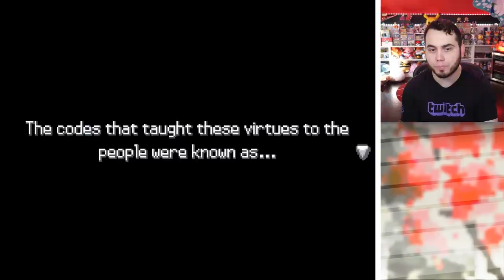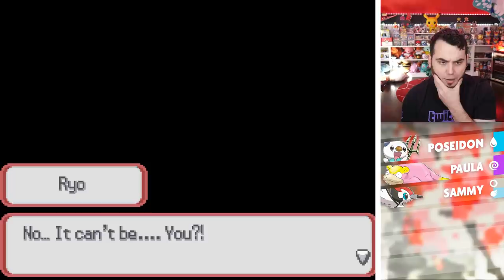SHADOW POKEMON and a NEW JOURNEY! Pokemon Bushido Nuzlocke - EP1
A new journey in Pokemon Bushido! An ancient time in the Pokemon world!
Choosing our starter and running into the evil Akui clan and their ninja traps!

Pokemon Bushido is a fan made Pokemon game that allows you to explore the vast and beautiful Aisho region. This game features various Kenshi Clans that represent different types. The Katanas of the Bushido allow these to access incredible power throughout the journey. We are the child of a royal Samurai and it is our time to become an official Kenshi!

Previous Episode: (None, this is Ep1, but you can watch a different LP in the meantime!)